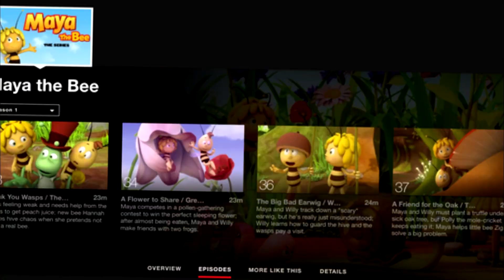Mužské přirození v pořadu pro děti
Zachoval se správně Netflix, když stáhnul epizodu Včelky Máji ze své nabídky? Co se vlastně vůbec stalo? Co na to říkám já?

A taky díky moc YouTuberům za záběry.